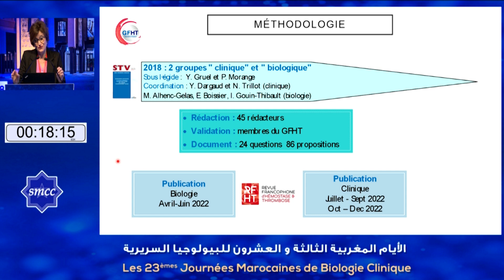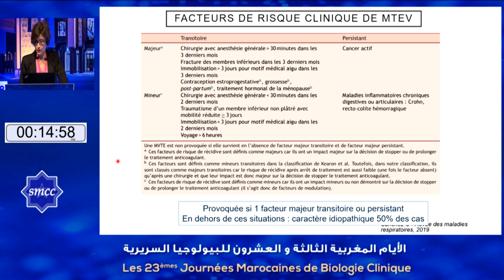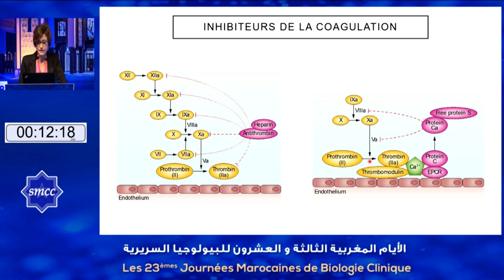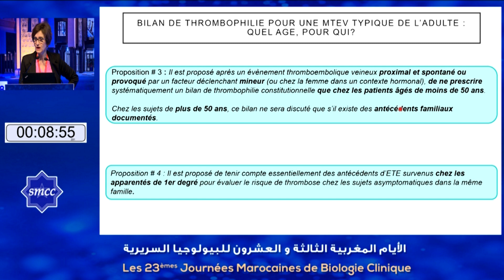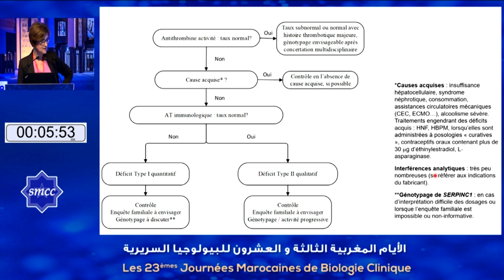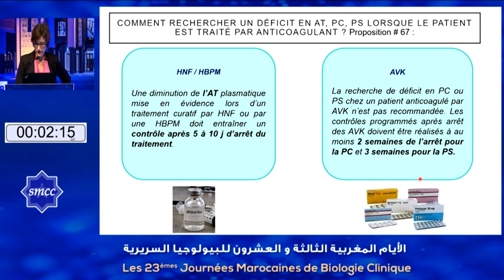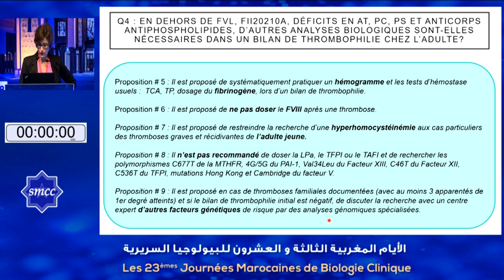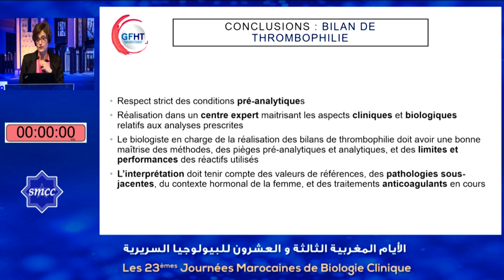Actualités sur le bilan de thrombophilie, Isabelle GOUIN Rennes